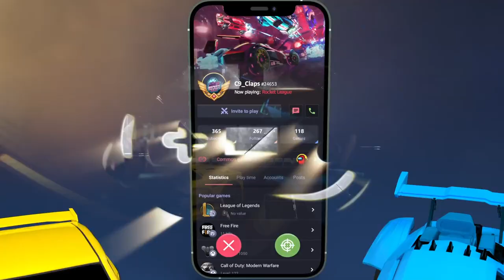How To SPEED FLIP In ROCKET LEAGUE | The ULTIMATE Fast Kickoff Tutorial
In this SpeedFlip tutorial, I show you how to Speed Flip/Fast Kickoff in Rocket League!
I will choose 2 subscribers on the PLINK app and play with them online on 12/26/2020!
Get best teammates for playing Rocket League and other multiplayer games!
Add me: SpookLuke#56074
Don’t miss your chance!
💛Support A Small Content Creator
Creator Code: SpookLuke
🎵🔌Where I Get My Music:
🎬Edited By Oliver Cepis:
⏱️Timestamps:
Intro - 0:00
Overview - 0:40
Plink - 1:25
Flip Canceling - 3:09
2 Ways To Speed Flip - 3:50
The Basics - 4:25
Important Tips - 6:00
Training Pack - 8:20
Common Mistakes - 9:10
Conclusions - 11:47
Giveaway - 12:39
👋SpookLuke (: